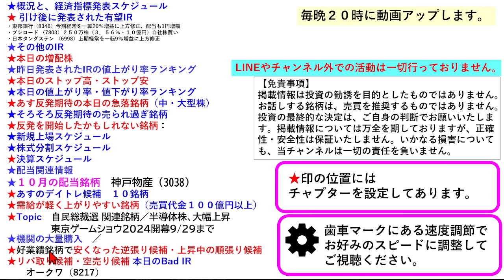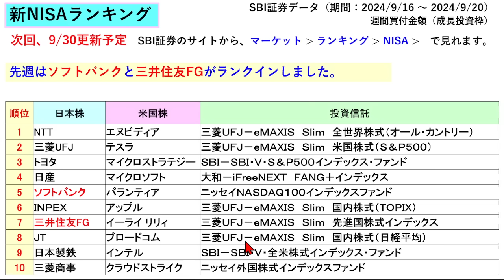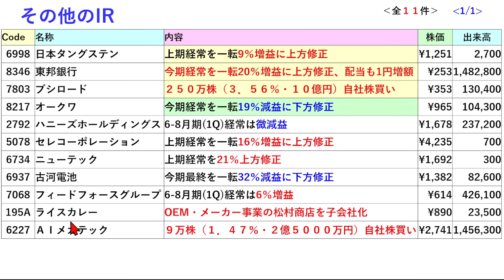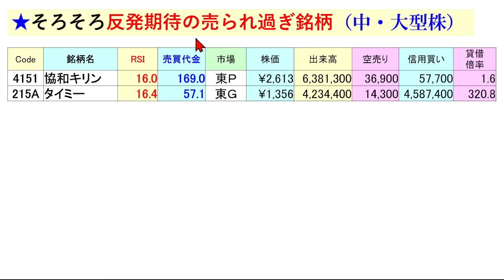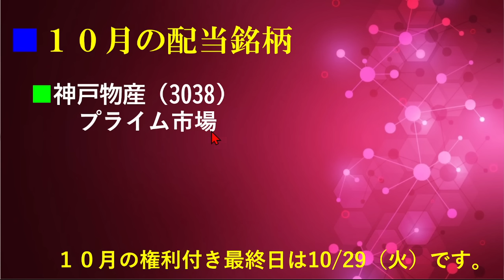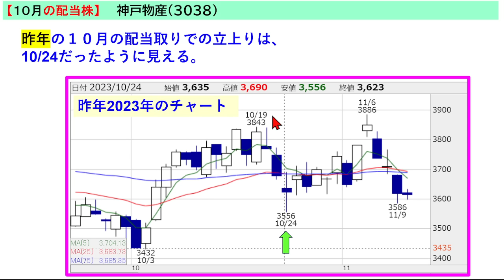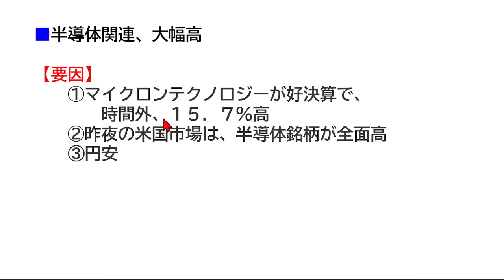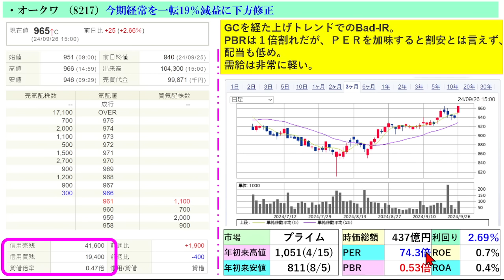あす上がる株 2024年９月２７日（金）に上がる銘柄。自民党総裁選の関連銘柄。半導体株が大幅高。神戸物産の10月配当金。東京ゲームショウ２０２４～最新の日本株情報。高配当株の株価やデイトレ情報も～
今日の引け後に出た材料で、明日9/27（金）に期待できる銘柄。自民党総裁選の関連銘柄。半導体株が大幅高。神戸物産の10月配当金。東京ゲームショウ２０２４～あす上がる株。最新の日本株情報。高配当株の株価やデイトレ情報についてもお話しいたします。

【チャプター】
00:00 イントロ
概況と、経済指標発表スケジュール
03:03 昨夜のNVIDIA
04:51 引け後に発表された有望IR
注目の決算
その他のIR
11:01 本日の増配株
12:16 ストップ高・ストップ安
値上がり率・値下がり率ランキング
13:37 あす反発期待の本日の急落銘柄
14:51 反発期待の売られ過ぎ柄
反発開始かもしれない銘柄
15:44 新規上場スケジュール
17:43 株式分割スケジュール
18:00  決算スケジュール
18;42 配当関連情報
19:03 １０月の配当銘柄
24:44 あすのデイトレ候補
需給が軽く上がりやすい銘柄
25:20 Topic
機関の大量購入
New 急落中の好業績・高配当銘柄
半導体・生成AI銘柄 ランキング
あす期待の半導体・生成AI銘柄
半導体・生成AI銘柄 PickUp
【好業績銘柄の】下げ株逆張り、上げ株順張り銘柄
32:08 【リバ取り・空売り】本日のBad IR
予告

NVDA エヌビディア